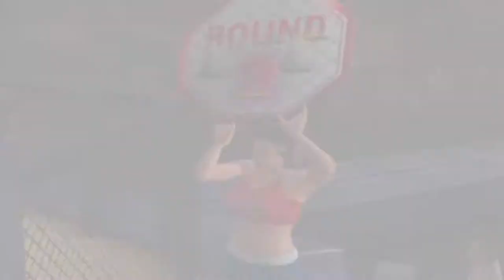UFC: Sudden Impact Gameplay Tito Ortiz vs Pete Williams